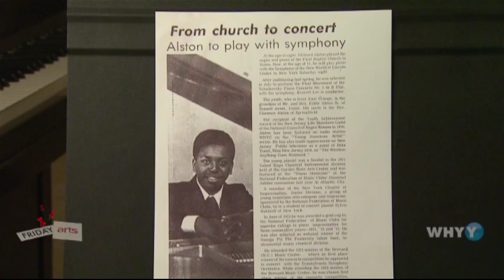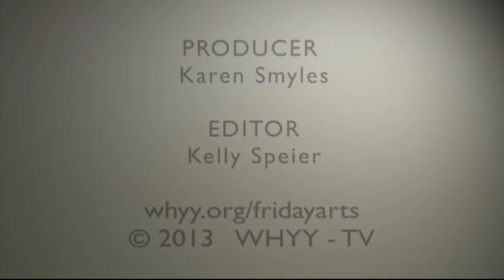Extended Interview with Richard Alston | Pianist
Richard Alston was fascinated by classical music from a very early age and was able to pursue that fascination with the assistance of several important musical influences. Learn more about how he followed his dream to become a concert pianist.

"My other special Videos at the link below"